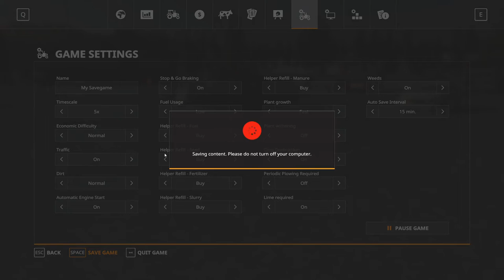Easiest, Fastest Way to Add Snow | As Much As You Want!!! | 2023 Mod Guide | FS 19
Maps Ive confirmed where snow sticks everywhere and you can plow any part of the map: